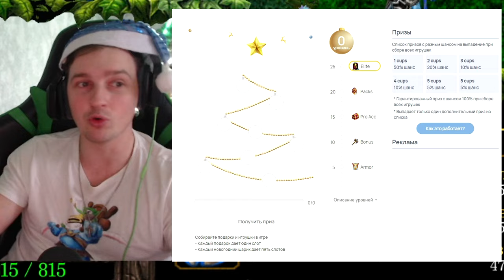Что делают подарки? Наряди ёлку получи КАПСЫ или ПАКИ!